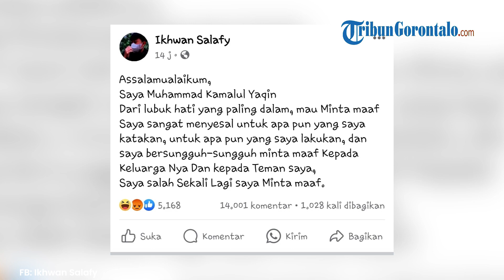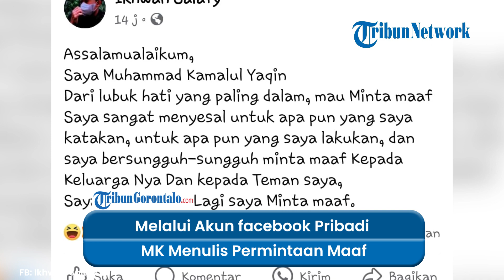Melalui Akun facebook Pribadi MK Menulis Permintaan Maaf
TRIBUNGORONTALO.COM - Pelaku bullying atau perudungan siswa SMPN 2 Cimanggu Kabupaten Cilacap telah diamankan oleh Polresta Cilacap.Namun kini, pelaku berinisial MK telah meminta maaf.Ia pun mengakui kesalahan yang telah dilakukan terhadap korban berinisial FF.Hal tersebut dituliskan melalui akun Facebook yang diduga milik MK pada Rabu (27/9/2023).Akun tersebut mengaku milik pelaku yakni MK.